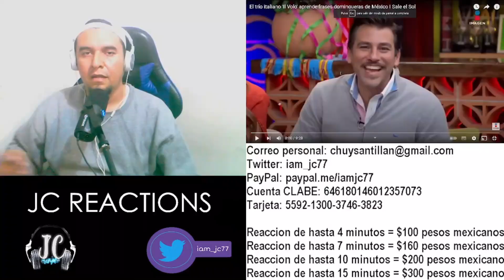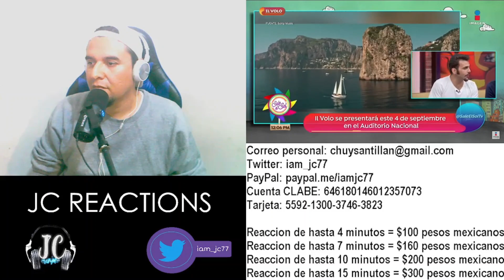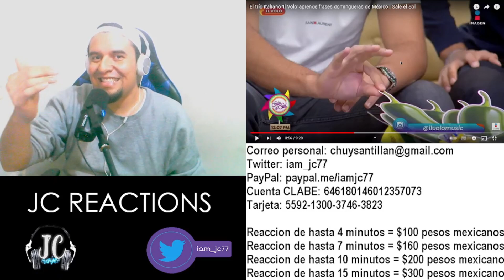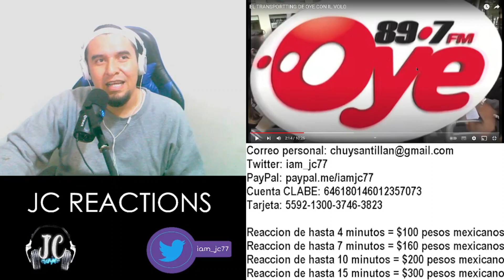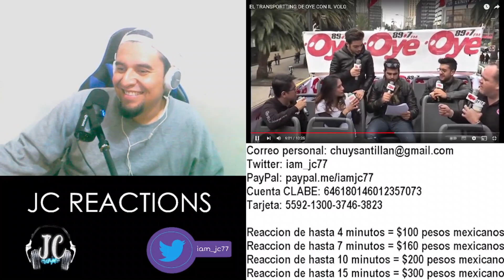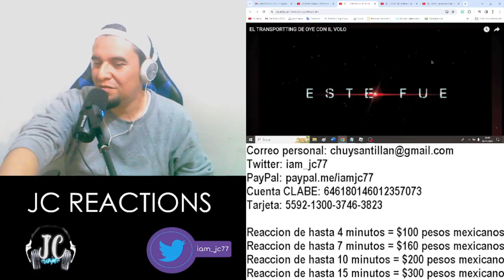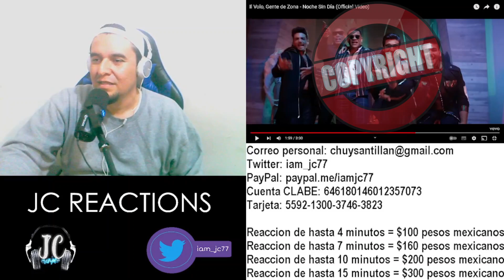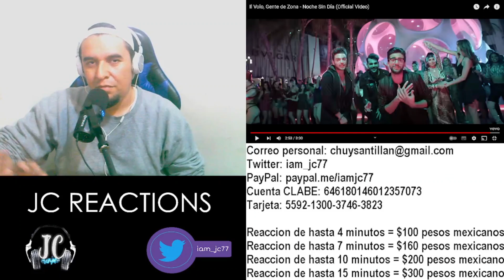| MULTIPLE REACCION | IL VOLO - ENTREVISTAS / DESPACITO / NOCHE SIN DIA